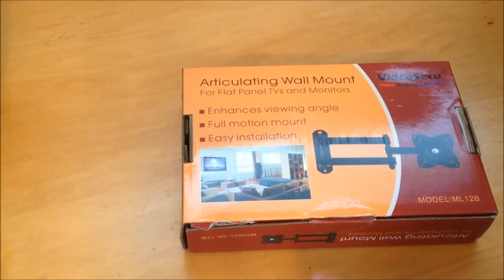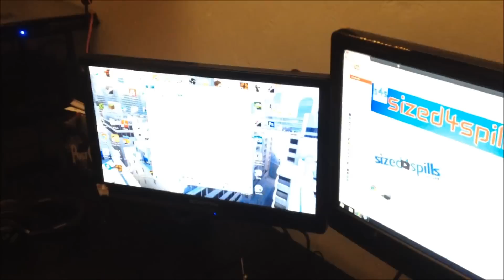VideoSecu Articulating Arm Monitor Mount Review/Unboxing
Looking to join an awesome tech community? Join TCC!